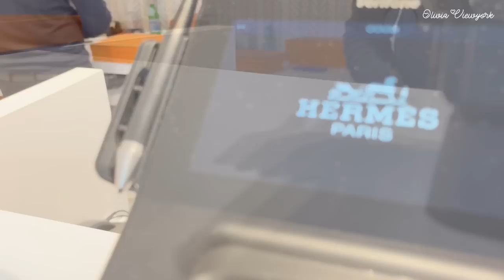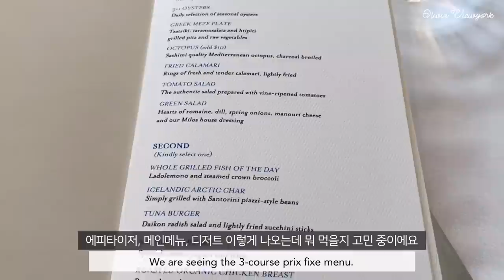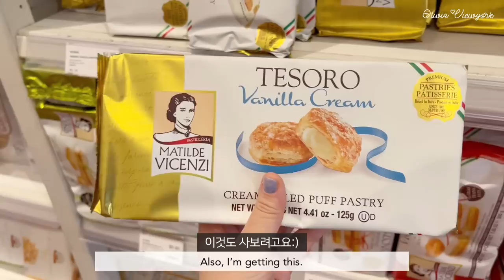뉴욕 에르메스 쇼핑하고 시부모님과 환상적인 뷰 레스토랑갔다가 파크에비뉴 월스트릿 드라이빙한 미국 일상 브이로그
안녕하세요:)
오늘 영상에서는, 에르메스 부티크 매장에 가서 쇼핑하면서 샌들 구매하고, 랄프커피숍에 가서 커피도 마셨어요. 그리고 환상적인 뷰가 있는 그리스식 지중해 레스토랑에서 맛있는 식사를하고, 뉴욕의 독특한 건축물 베쓸도 구경했어요. 집에서는 콘브레드 머핀과, 상투과자 베이킹하고, ZARA 언박싱하고, 로워맨해튼 월스트릿까지 드라이빙한 미국 일상 영상이에요☺️

hello:)
In today's video, I went to the Hermes boutique store and bought sandals while shopping, and I stopped by the Ralph Coffee Shop to enjoy the coffee. Also, my family had a delicious meal at a Greek Mediterranean restaurant with a fantastic view, and also visited New York's unique architecture, Vessel. This is a New York City daily life video log of me at home, baking cornbread muffins and cookies, unboxing ZARA, and also driving down to Wall Street in Lower Manhattan from Park Avenue.☺️